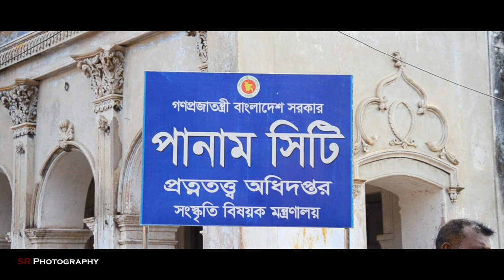Bangladesh Travel - Trailer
This video is all about my first international travel to Bangladesh especially Dhaka and Sylhet. I was there as my elder sister's guest. I couldn't explore whole Dhaka and Sylhet due to lack of time. This video is just a glimpse of Bangladesh (Dhaka and Sylhet) from my view point.